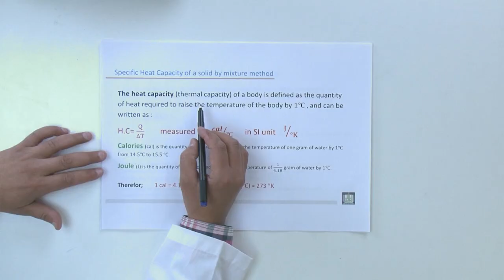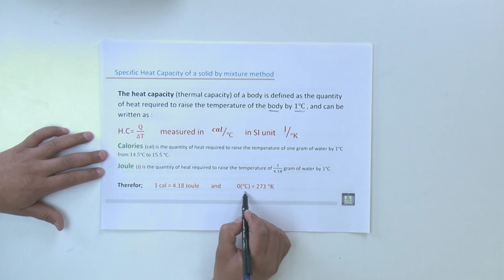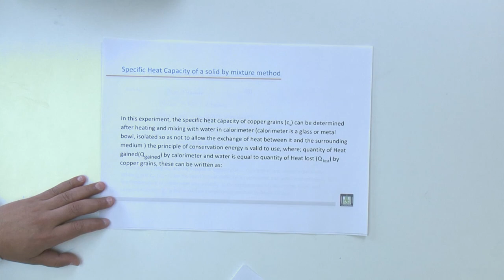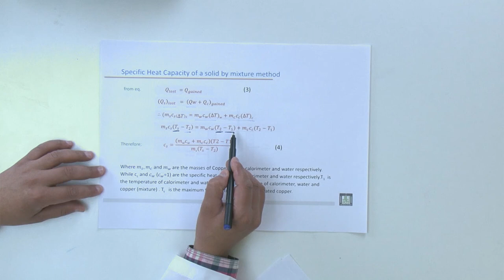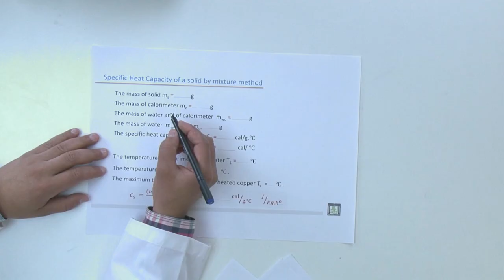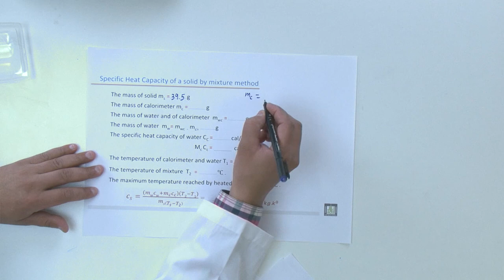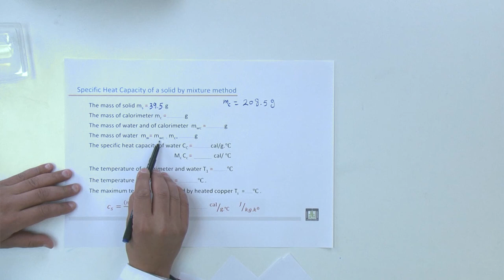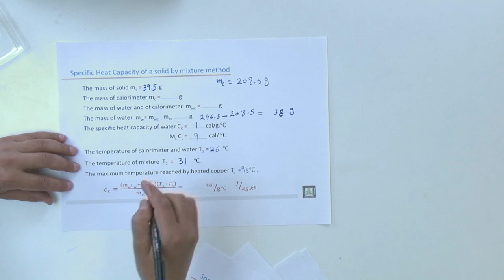فيزياء عملي | حساب الحرارة النوعية لجسم صلب - 2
الدرس : حساب الحرارة النوعية لجسم صلب - 2